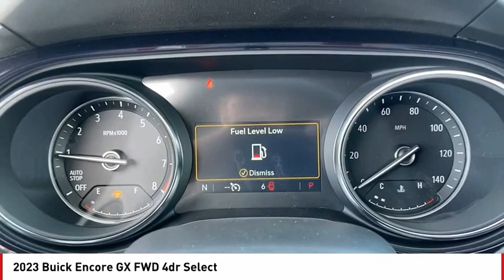2023 Buick Encore GX San Angelo TX M23625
2023 Buick Encore GX FWD 4dr Select

Heated Seats, Remote Engine Start, Onboard Communications System, Satellite Radio, Turbo, ENGINE, ECOTEC 1.3L TURBO. Select trim, CINNABAR METALLIC exterior and EBONY / EBONY ACCENTS interior. FUEL EFFICIENT 32 MPG Hwy/29 MPG City! AND MORE! KEY FEATURES INCLUDE Heated Driver Seat, Back-Up Camera, Satellite Radio, Onboard Communications System, Remote Engine Start Keyless Entry, Privacy Glass, Child Safety Locks, Steering Wheel Controls, Electronic Stability Control. OPTION PACKAGES SPORT TOURING PACKAGE includes (B56) Body-color rocker moldings, (B86) Bodyside body-color moldings, (VFN) Red front and rear protective bumper moldings, (GGC) Custom grille with Red accents, (RQJ) 18 Medium Android High Gloss wheels with Dark Android High Gloss inserts, (VHU/VPS) Front and rear sport bumpers with Red accents and Sport Touring badge. HANDS-FREE POWER LIFTGATE PACKAGE includes (TC2) Hands-free power liftgate, ENGINE, ECOTEC 1.3L TURBO (GM-estimated 155 hp [115 kW] @ 5,600 rpm / 174 lb-ft torque [236 Nm] @ 1,600 rpm FWD/AWD models), AUDIO SYSTEM, 8 DIAGONAL BUICK INFOTAINMENT SYSTEM includes multi-touch display, AM/FM stereo, Bluetooth streaming audio for music and most phones and Wireless Apple Carplay/Wireless Android Auto for compatible phones (STD), TRANSMISSION, CONTINUOUSLY VARIABLE (CVT) (STD). Buick Select with CINNABAR METALLIC exterior and EBONY / EBONY ACCENTS interior features a 3 Cylinder Engine with 155 HP at 5600 RPM*. EXPERTS CONCLUDE Great Gas Mileage: 32 MPG Hwy. OUR OFFERINGS Our experienced and professional staff here at Mitchell Buick-GMC in San Angelo, Texas, your Midland GMC and Buick, serving Ballinger and Odessa, is here to help you choose the perfect vehicle. Fuel economy calculations based on original manufacturer data for trim engine configuration. Please confirm the accu